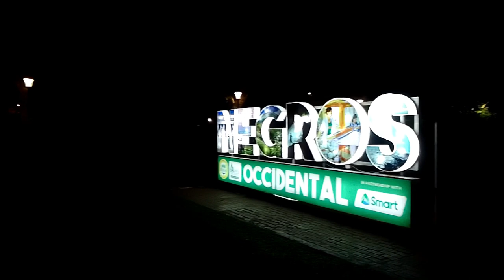CHRISTMAS IN BACOLOD CITY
No entrance fee Christmas attraction in Bacolod.

1st location is at Yoyo Land at 18th st. Near Colegio San Agustin, Bacolod.
Yoyo Land is a family owned Christmas display featuring different kind of Christmas Village.

2nd location is just in front of the Provincial Capitol Building. The Ayala Malls had put up a dancing Christmas lights outside the mall for added attraction.

3rd location is just a walking distance from Ayala Malls. The Provincial Capitol Lagoon made a gigantic Christmas Tree at the center of the man-made lagoon and also a giant Nativity set up at the Provincial Capitol stage.

These locations has no ENTRANCE FEE, everyone is welcome to watch and experience joyous Christmas with family and friends.